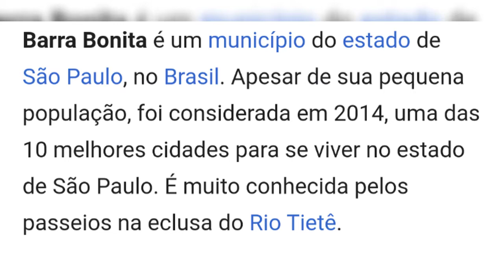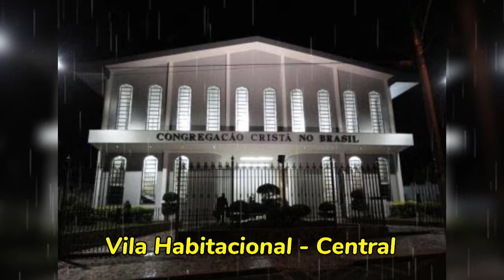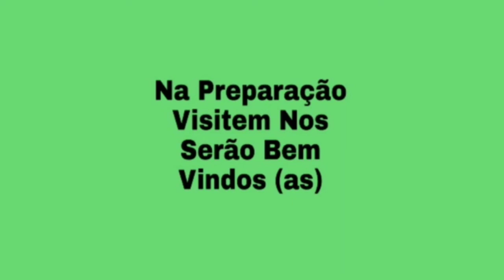CCB BARRA BONITA E SÃO MANUEL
Resumo de Todas as Localidades destes Municípios Paulistas .

Depois de Meses Sem Publicar Vídeos Voltamos Novamente !!!